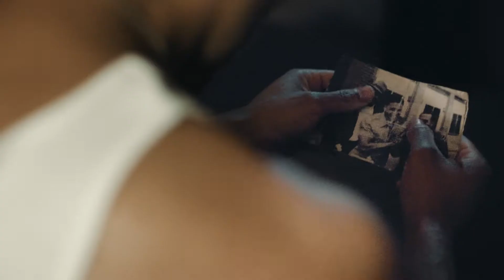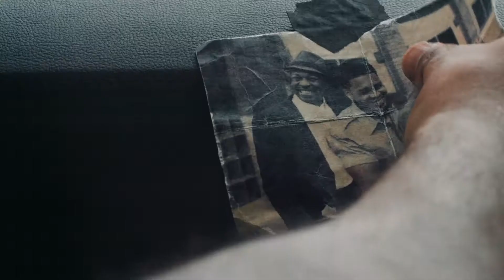Mafia III - Death Suits You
The legend of Lincoln Clay continues to grow. Even outside of the “Bourbon City,” people want to learn more about the man.

One local filmmaker has taken it upon himself to provide an up-close look at Lincoln’s world and his motivations for dismantling the Italian Mafia in New Bordeaux.